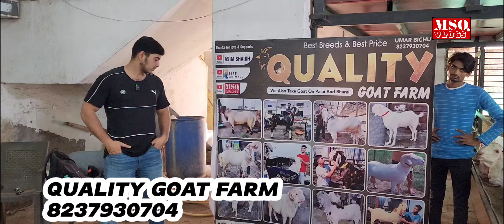Bhiwandi K Best Palai Setup Pe Quality Goat Farm Bhiwandi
Msq_1707